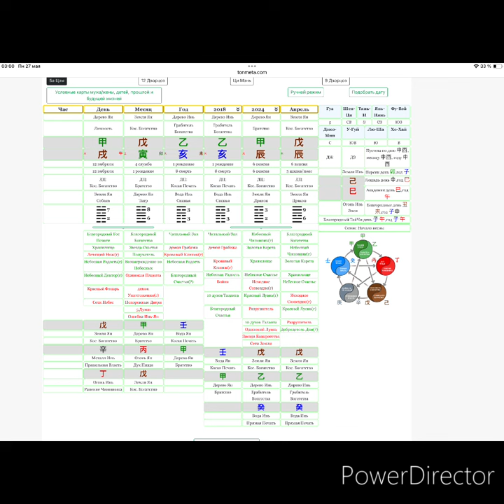Анджело Торрес. Китайская астрология Ба Цзы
Консультация Ба Цзы

Имя, дата и время рождения

150$